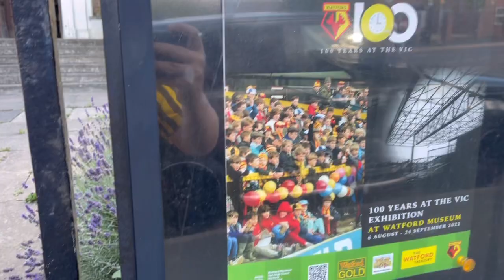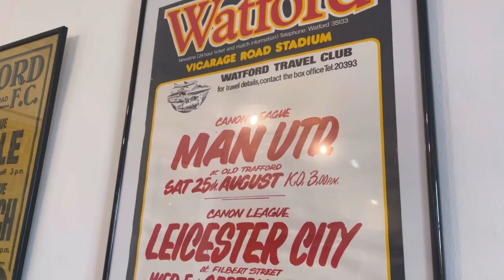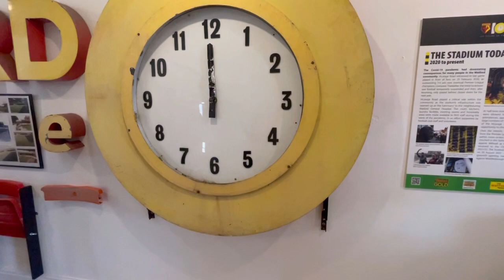Bricking it. 100 years at the vic exhibition. 🐝🐝❤️❤️👀👀￼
We take a look round the 100 years at vicarage Road exhibition at the amazing Watford museum. ￼